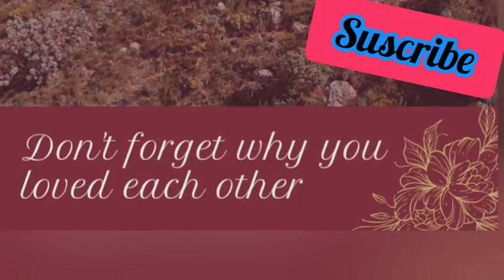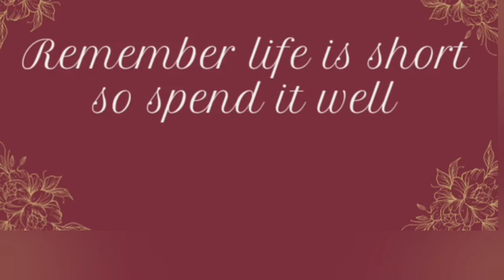Want to know how we are happily married? # Growing together.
Getting married is sweet.
learning how to remain happily ever after is another thing.

learn a lot of great tips in this amazing video.